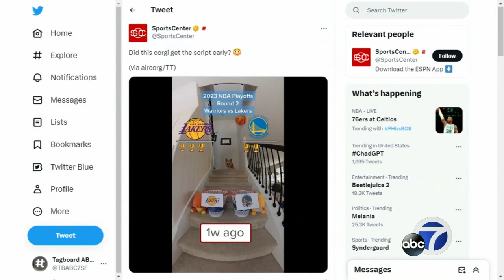Viral basketball-playing corgi predicts fate of Warriors-Lakers series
Who will take the Warriors-Lakers series? Just ask this viral TikTok famous corgi known for predicting winners correctly every time.